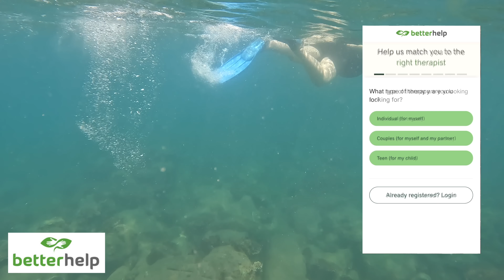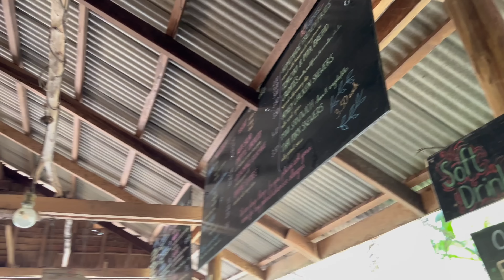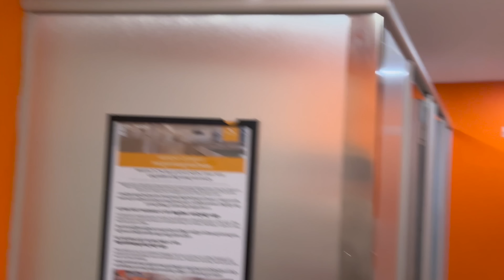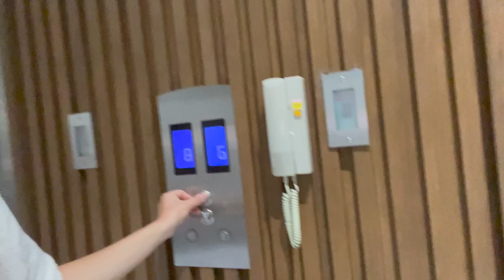off-roading scooters through a cambodian jungle, and other adventures